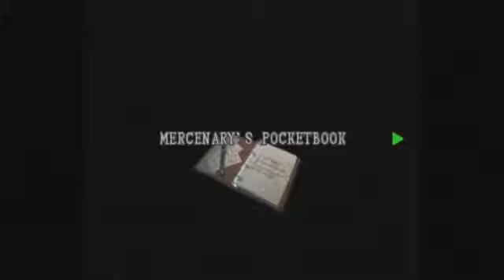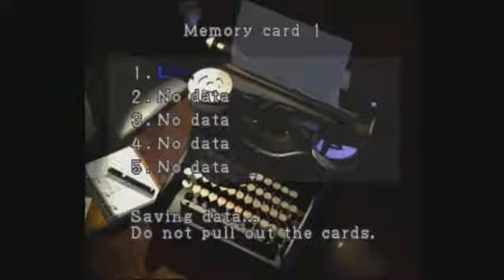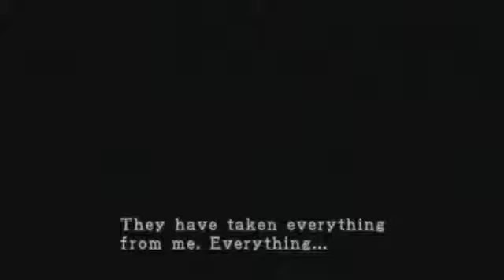RESIDENT EVIL 3: NEMESIS - Walkthrough: Episode 17 - We re Almost Saved